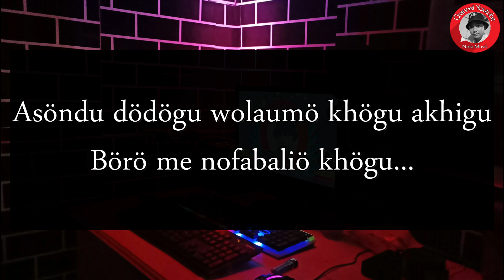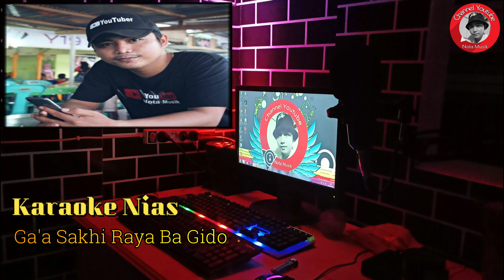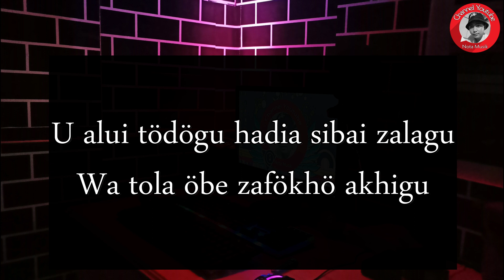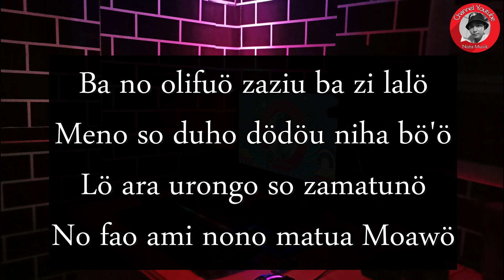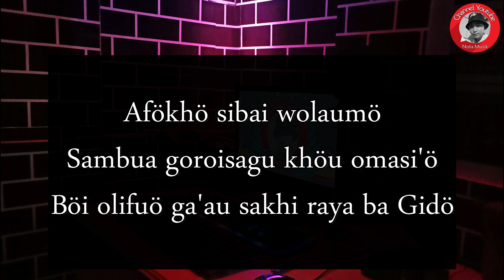Karaoke Nias - Ga'a Sakhi Raya Ba Gido || Karaoke Pop Terbaru|| Cipt.Ama Rini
Mendengarkan sebuah musik dapat membuat hati tenang dan juga pikiran jernih.  Nikmati alunan musik terbaru dan juga kumpulan musik terlengkap, serta informasi lainya tentang musik di channel ini. If you like video please

Lirik Lagu Ga'a Sakhi Raya Ba Gidö :
Asöndu dödögu wolaumö khögu akhigu
Börö me nofabaliö khögu

U alui tödögu hadia sibai zalagu
Wa tola öbe zafökhö akhigu

Ba no olifuö zaziu ba zi lalö
Meno so duho dödöu niha bö'ö
Lö ara urongo so zamatunö
No fao ami nono matua Moawö

Afökhö sibai wolaumö
Sambua goroisagu khöu omasi'ö
Böi olifuö ga'au sakhi raya ba Gidö